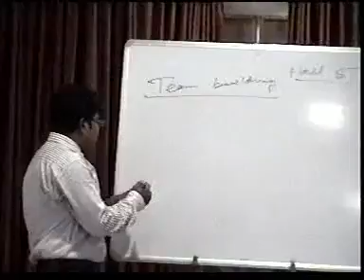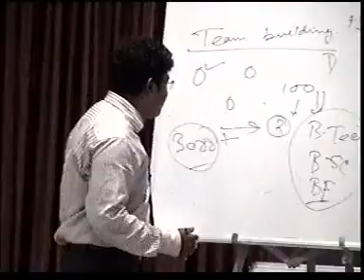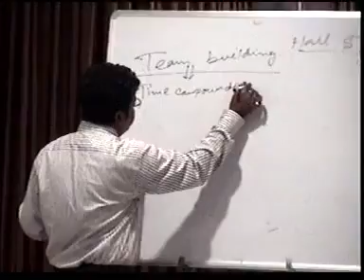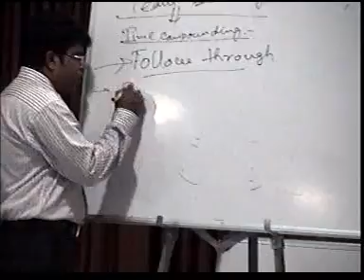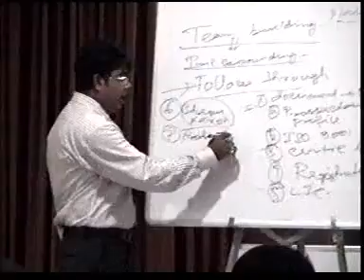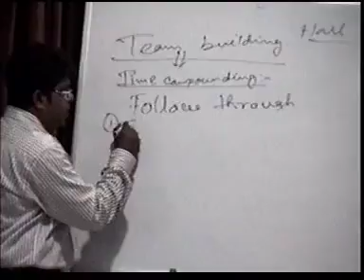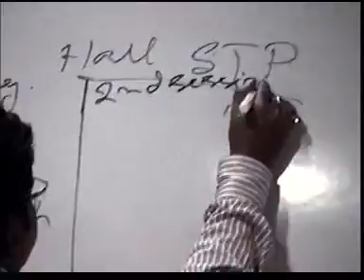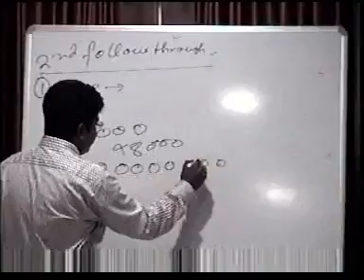Feedback Closing by Surojit Adhikari